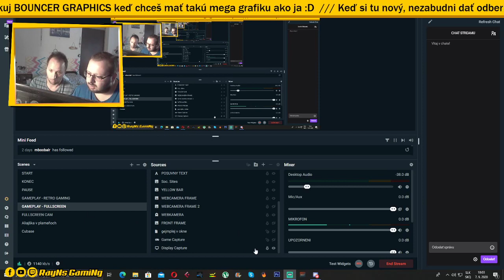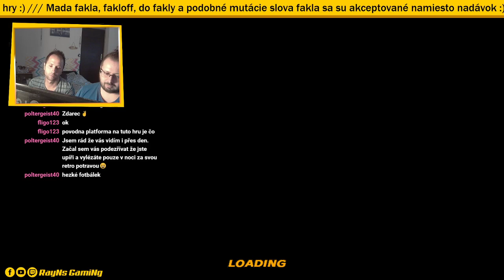Super Mario Strikers - With: Strapatý Johny - Alijaška v plameňoch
Video ktoré práve sleduješ, je záznam z môjho kanála na Twitch. Pre ďalšie podobné videá a živé vysielanie si ma nalaď na

Dúfam, že sa ti moje videá budú páčiť! :-)